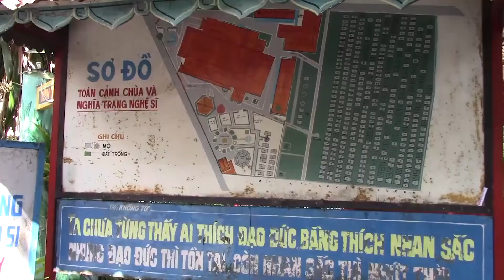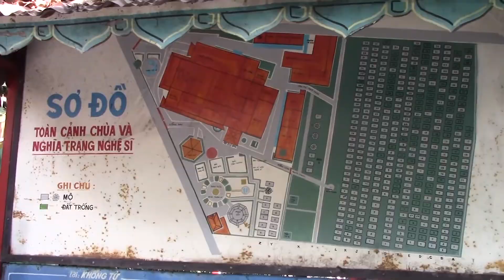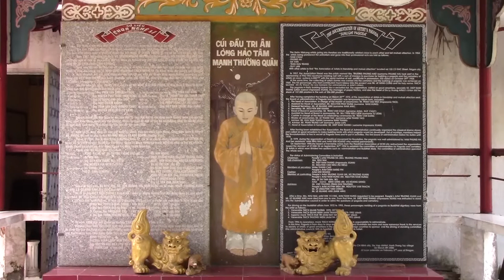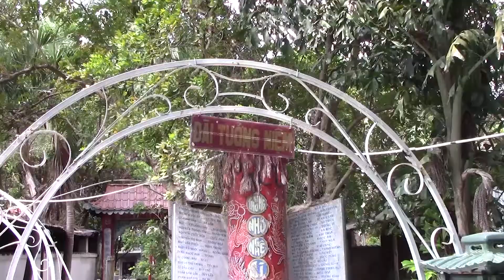SẢN PHẨM TRUYỀN HÌNH CỦA HỌC VIÊN MC ACADEMY XỊN XÒ NHƯ THẾ NÀO?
☘ Các bạn ơi, ad vừa xem lại các clip thi truyền hình của các bạn học viên nhà mình và dù đã xem đi xem lại nhiều lần thì ad vẫn phải trầm trồ không thôi 👍.

🌾 Để ad giới thiệu đến các bạn nhân vật chính ngày hôm nay đó chính là học viên Vân Hà. Ad thật sự rất bất ngờ vì chỉ sau một khóa học mà Vân Hà đã làm tốt đến như vậy. Cô nàng vừa hiện quay trong phim trường, vừa hiện dẫn outdoor ngoài hiện trường và còn làm một cách rất nhịp nhàng nữa chứ. Bật mí luôn cho các bạn đó là Vân Hà là người tự làm format, biên tập nội dung và lời dẫn cho mình luôn 😍.

🌹Nói thì hơi kỳ nhưng ad phải công nhận MC nhà mình xịn sò thiệt. Các bạn hãy xem video clip dưới đây để biết ad hề không nói suông đâu nè ♥️ .

MC ACADEMY - NÓI ĐỂ THÀNH CÔNG
🏠Add: Tầng 4, Tòa nhà 181 Phan Đăng Lưu, Phường 1, quận Phú Nhuận, TPHCM